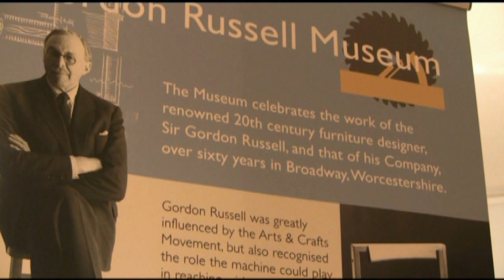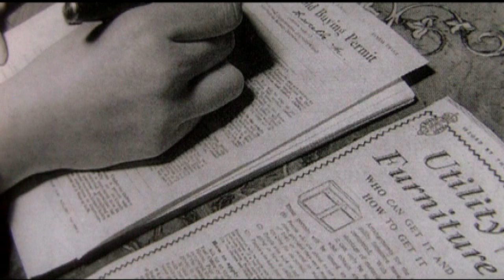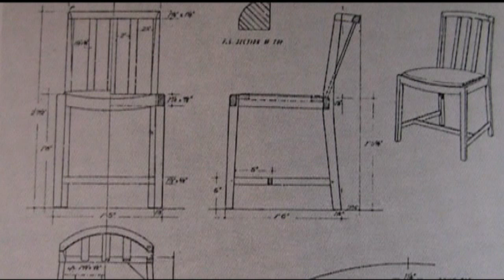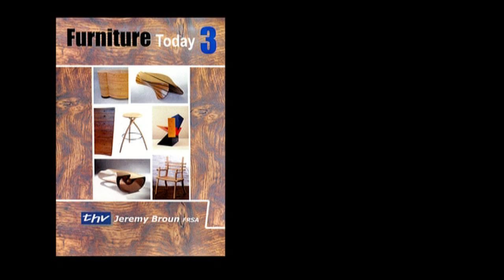The Gordon Russell Story - an interview with Ray Leigh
Ex Gordon Russell design director Ray Leigh talks to Jeremy Broun about the leading figure of 20th Century British design. Extract from the DVD 'Furniture Today 3' available